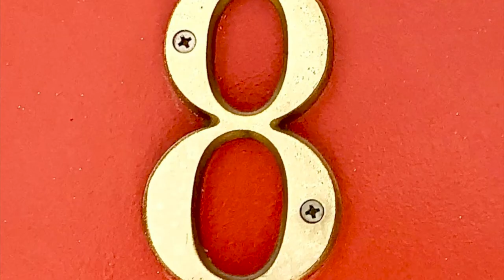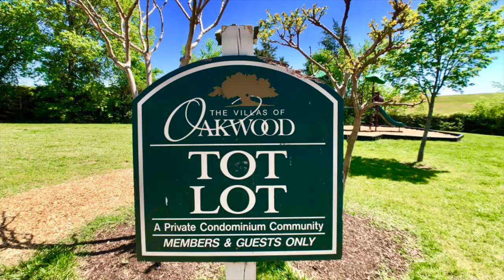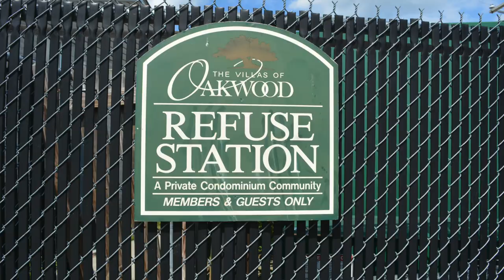Pic Tour 3516 U8 E Richmond Road, Richmond VA 23223 - Dawn M. Sclater - Sunshine Realty Group LLC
Welcome to 3516 U8 E Richmond Road!  This adorable condo offers 2 bedrooms and 1 full bath.  The condo association will provide a low maintenance home that you’re sure to love.  As you enter through front door you will know this is the home for you.  It offers a spacious living room and fully equipped kitchen with an electric range, microwave, refrigerator, dishwasher and washer/dryer combo.  The kitchen also has a storage closet!

The full bath has a tile surround shower that will provide a spa like experience after a long day.

If this wasn’t enough there is also assigned parking, picnic area, dog park, mail station, car wash, playground and a refuse station.

All of this is just minutes from schools, shopping, highways and is on the GRTC bus line.

Call Dawn M. Sclater from Sunshine Realty Group LLC at for a private showing or go to SRGLLC.Net for a full property brochure.  Broker licensed by the Commonwealth of VA and is located in Richmond, VA.